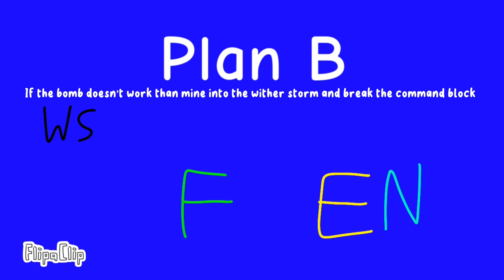Wither storm ARG 2 (read description)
It seems this is over and everyone that was sucked up by the wither storm got out of it and became themselves again and not a part of the wither storm… This isn’t over let this is just the end of the start my grass will be there when Einar’s lore comes out because the grass is unbreakable.